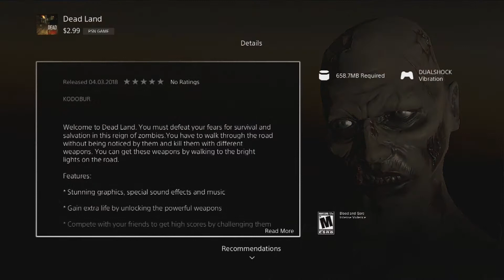Dead Land - Vlog review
My quick thoughts on this little title.